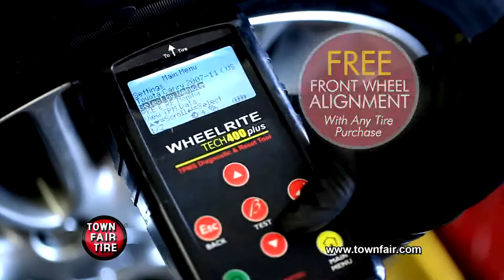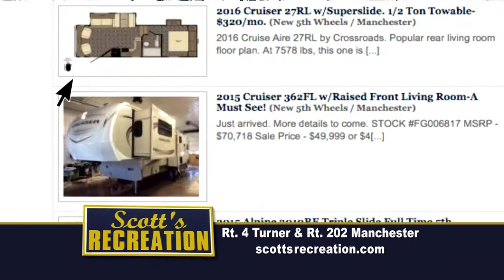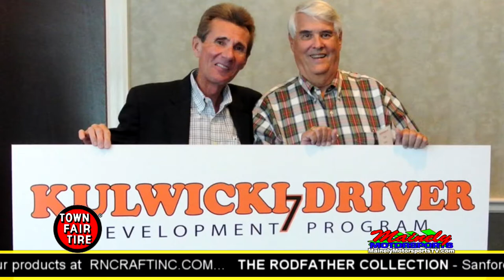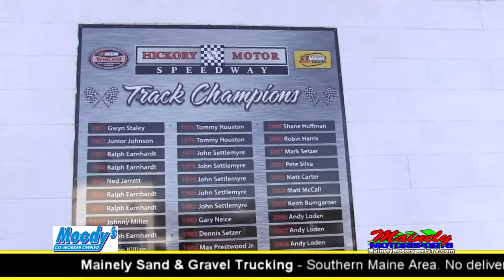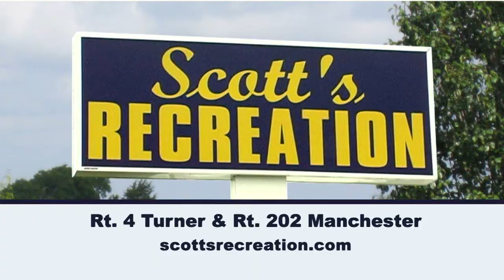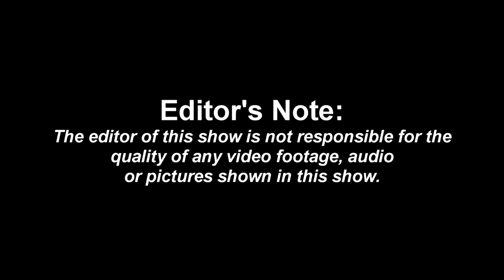Mainely Motorsports TV - April 8, 2015 - Show #410